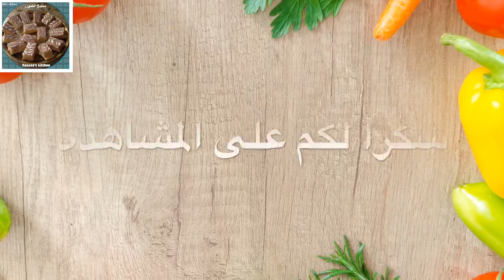كيفية تحضير الجبن المبشور وتخزينه في المجمد🧀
My favorite appliances in my kitchen:
Baking pan (half size) with silicone baking mat
Kitchen aid professional stand mixer
Mixing bowls
Instant pot https
Ninja blender
Pyrex baking dish
Salad spinner
AICOK JUICER
Charmed 500 ml glass drinking
Mason jars mugs with handles
Apple iPad
72” tripod
Tablet holder

Thank you so much for your support to my channel